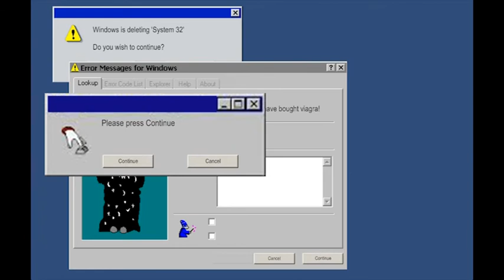Erratum - Team Runtime Error Audio Compilation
A compilation of audio and SFX I made for Team Runtime Error, during the Global Game Jam 2015 in Enschede! Not everything was used. The footage is a mix of concepts and screenshots.

Find out more about our game "Erratum"